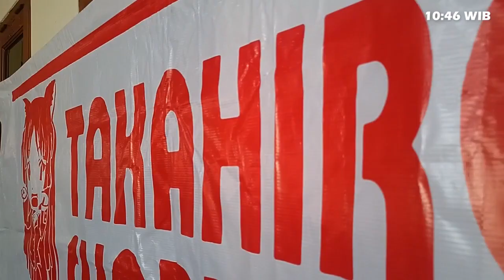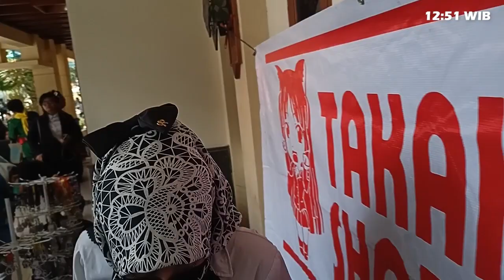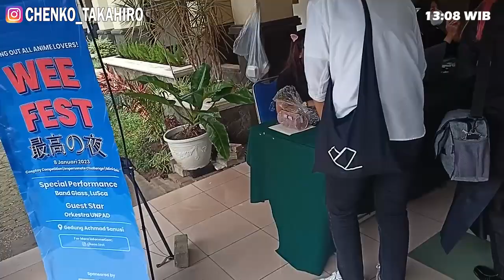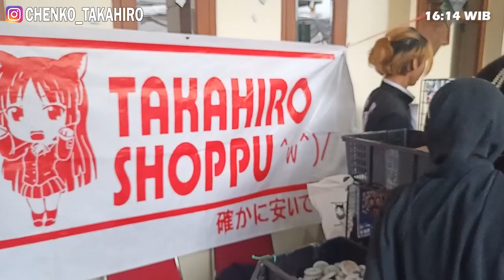Vlog Jualan Takahiro di WE Fest 2023 UPI